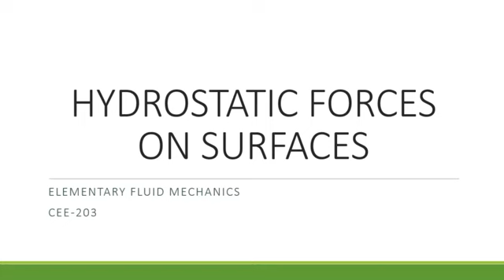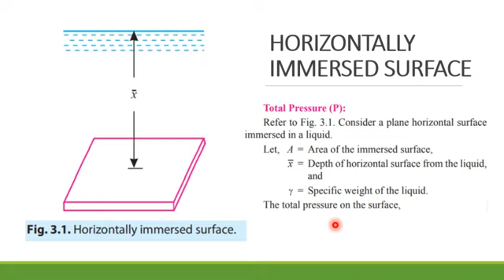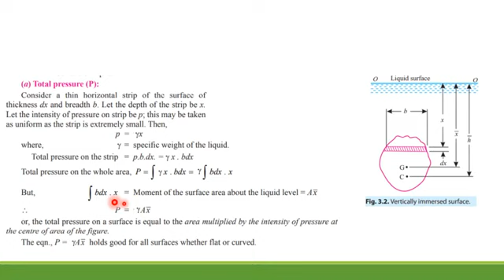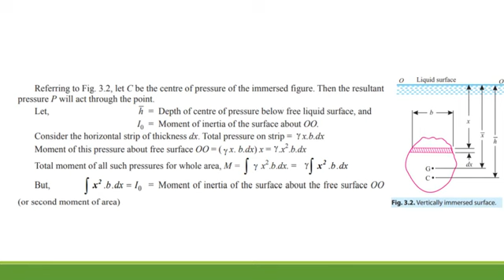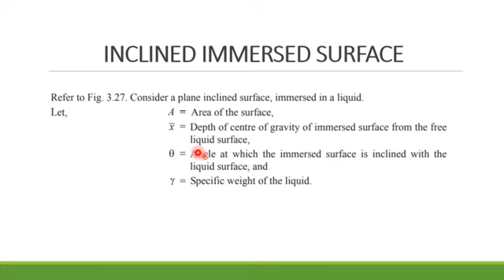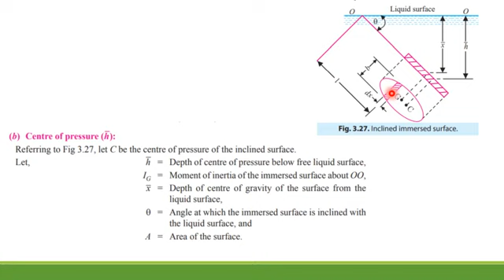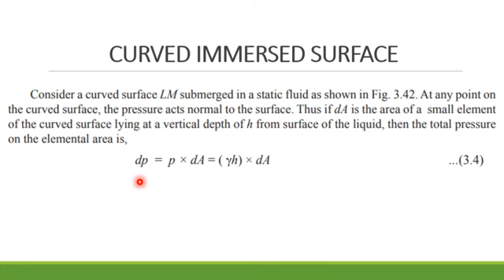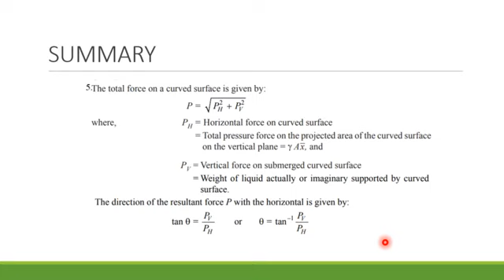HYDROSTATIC FORCES ON SURFACES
horizontal and vertical immersed surface
inclined immersed surface and curved immersed surface